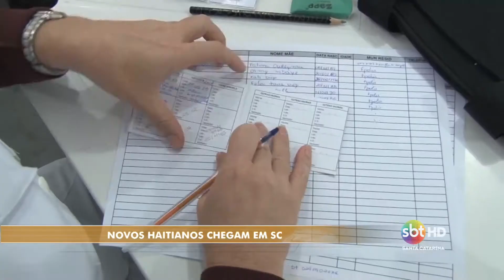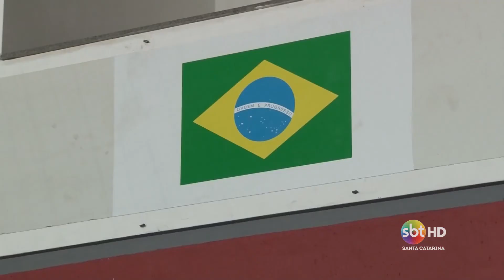Haitianos doentes - Fernando Machado/Rhuan Fernandes